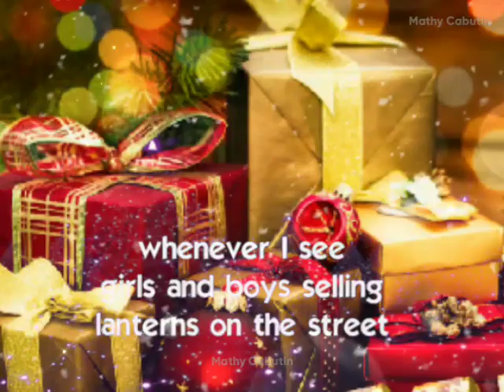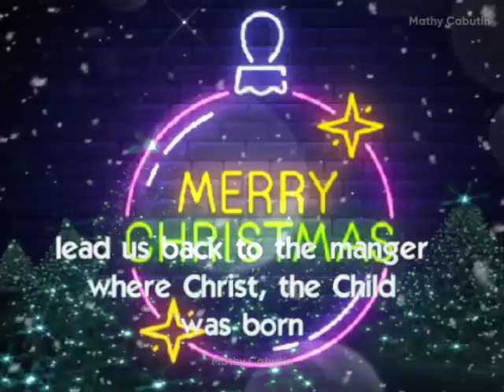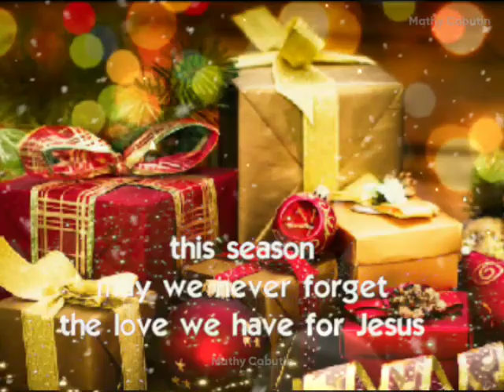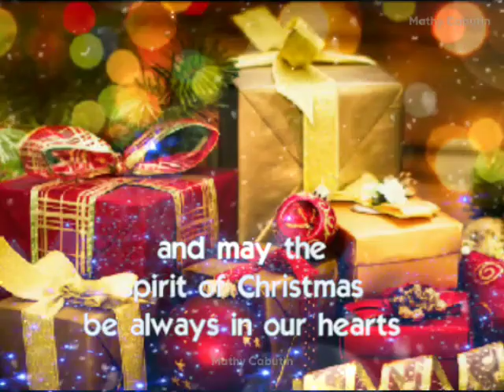Christmas In Our Heart by Jose Mari Chan 2024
Christmas In Our Heart by Jose Mari Chan